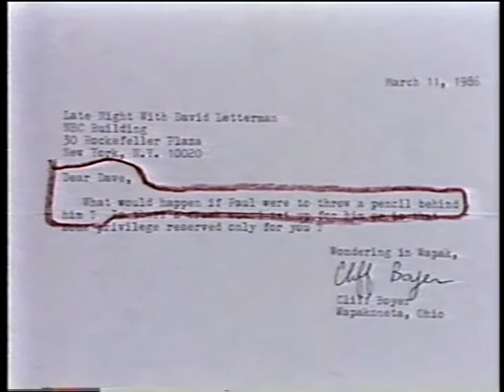Late Night with David Letterman - Death of the Actor-Singer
What starts out as a piece of viewer mail leads to Paul Shaffer's finest acting moment and a show long gag on a 1986 edition of Late Night with David Letterman. Special appearance by Brian Setzer